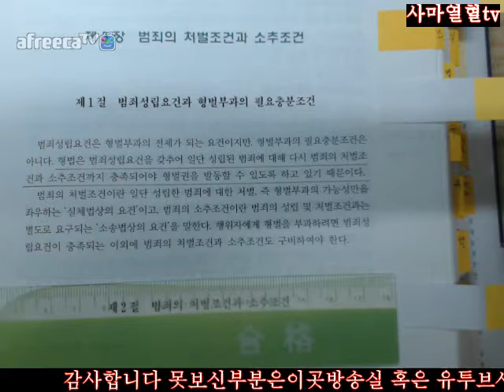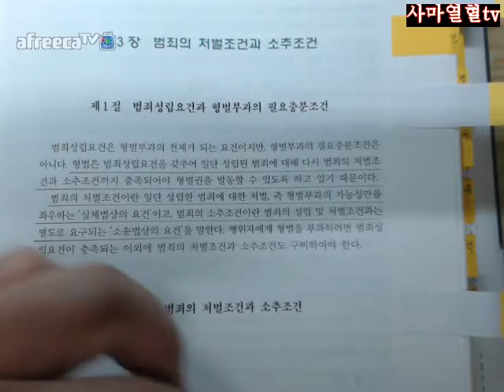129사마열혈TV201718김성돈저제5판형법총론2회독제2부제1편제3장범죄의처벌조건과소추조건제1절범죄성립요건과형벌부과의필요충분조건129